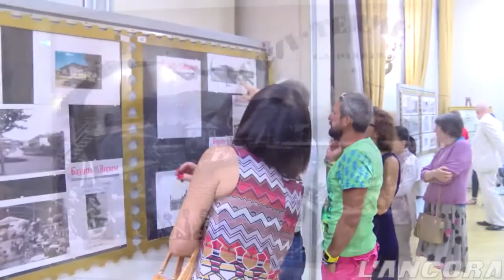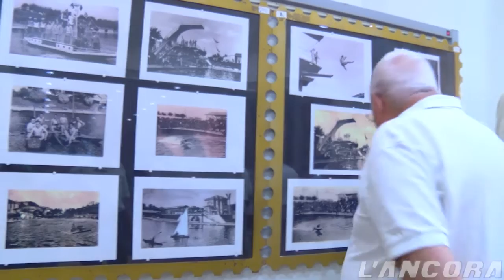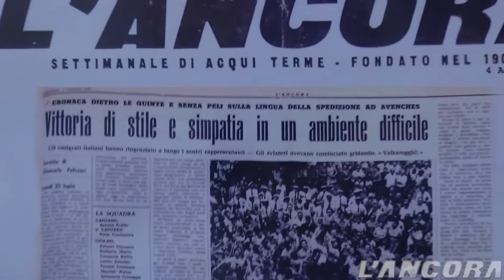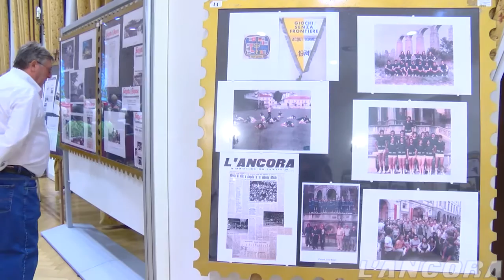Piscine di Acqui Terme "84 anni, ma non li dimostra"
Piscine di Acqui Terme "84 anni, ma non li dimostra" mostra fotografica presso la Sala Belle Epoque all'hotel Nuove Terme 8 - 10 agosto 2016